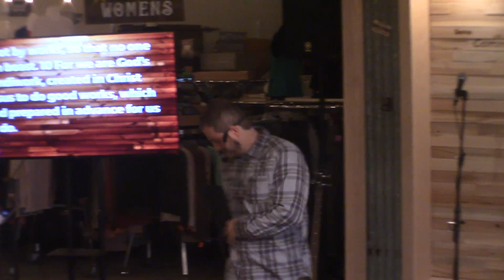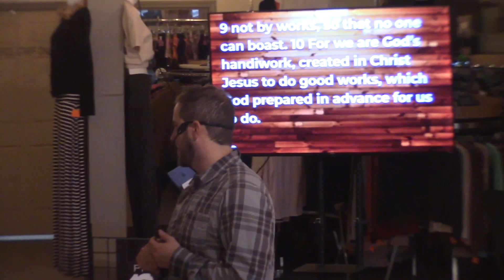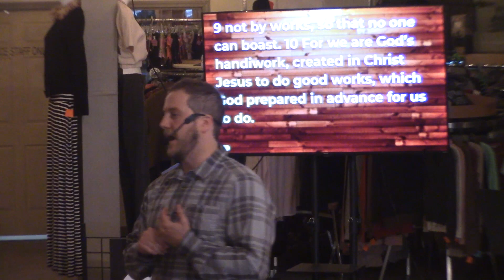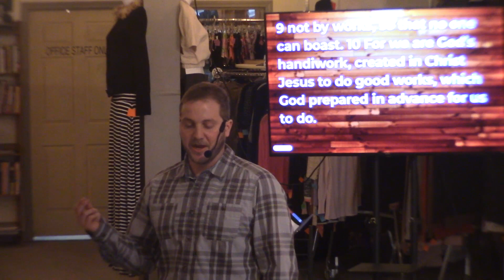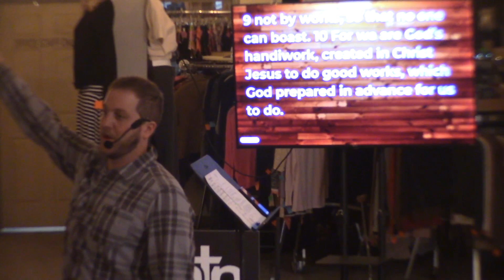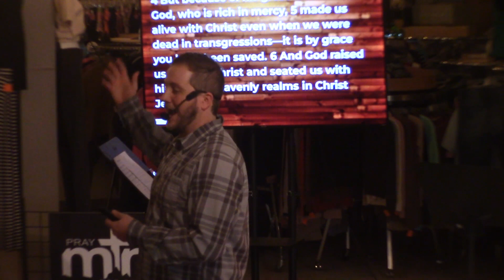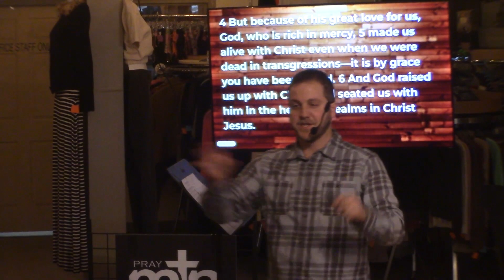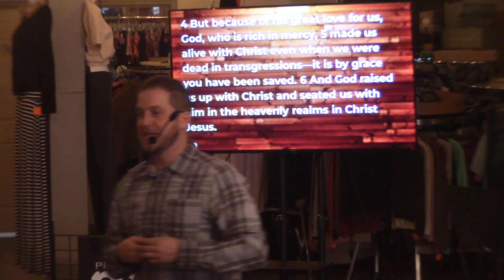Coffee Shop Worship Service 12/17/23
Thank you for tuning in to worship with us this week at our Coffee Shop worship service! We pray that God will use our church body to make a difference in our community, and we're glad you can join us in that.